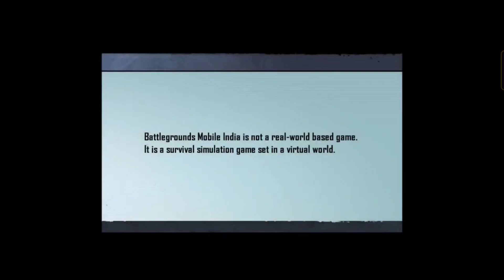How To Unlock M15 RP in Bgmi? | M15RP is Here | M15 RP Not Open in Bgmi | Bgmi Rp open kaise kare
Bgmi Rp open kaise kare | Bgmi Rp Lock problem solve 100% how to open Bgmi rp

How To Unlock M15 RP in Bgmi? Bgmi M15 RP is Here | M15 RP Not Open in Bgmi | M15RP

The request item is currently unavailable | bgmi RP unlock timing | bgmi me RP purchase kaese kare

1. M15 rp lock
2. Bgmi M15 Royal pass Lock
3. M15 Royal pass Lock Problem
4. how to Unlock M15 royal pass
5. 15 royal pass unlock kese kare
6. how to unlock M15 royal pass
7. Bgmi the requested item is currently unavailable The requested item is currently unavailable bgmi how to purchase royal pass in battleground mobile India how to fix rp lock in bgmi how to unlock rp in bgmi bgmi rp unlock kab hoga how to buy royal pass in

m14 royal pass kaise kharide m14 royal pass kaise purchase Karen
new royal pass kaise khariden
bgmi new glitch
bgmi glitch today
Rp purchase solution Bgmi M14 royalpass purchase problem
bgmi me royalpass purchase kyu ni horaha
bgmi royal pass purchase problem m14 royal pass purchase problem
m14 rp purchase problem bgmi m14 royal pass purchase problem
bgmi uc purchase problem
how to purchase m14 royal pass in bgmi
rp purchase problem bgmi rp purchase problem
royal pass purchase problem
bgmi uc purchase problem solve
how to purchase royal pass in bgmi rp purchase problem pubg
m14 rp problem
royal purchase problem
m14 rp purchase problem fix bgmi rp problem,bgmi uc purchase
m14 royal pass not purchase month 14 royal pass
how to purchase m14 royal pass in bgmi month 14 royal pass bgmi
how to purchase royal pass in bgmi
bgmi month 14 royalpass maxout
month 14 royal pass purchase problem
bgmi royal pass purchase problem
,bgmi removed from play store, bgmi ban news,
bgmi removed from playstore, bgmi banned in india,
bgmi banned,bgmi remove from play store, bgmi not showing on playstore,
bgmi unban kab hoga, battleground mobile india unban news
bgmi unban
bgmi unban
bgmi unban account 10 years
bgmi banned
bgmi ban news channel
bgmi ban news in tv
bgmi ban news tamil
bgmi ban news malayalam
bgmi ban news status
bgmi ban news today telugu
bgmi uc purchase website
bgmi uc purchase after ban,
How to buy UC after ban in bgmi
How to purchase UC after ban
How to buy UC with paytm in bgmi
BGMI UC on iPhone
BGMI UC on ios
BGMI UC on android
Codashop BGMI UC not working
BGMI UC purchase after ban error
Bgmi Server Error Problem Fix Friends not showing in bgmi | Bgmi Server is Busy
Bgmi Unban good news today